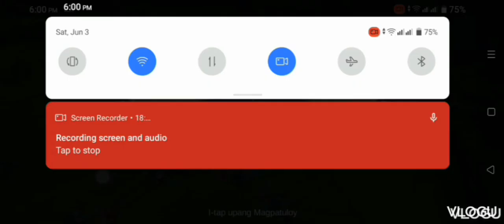GRANGER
MLBB LMA TV VLOG